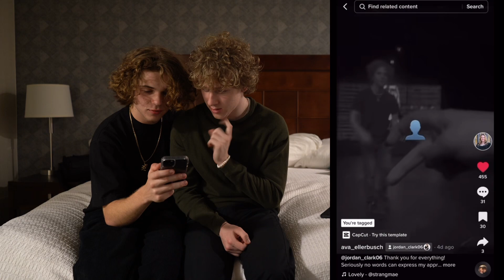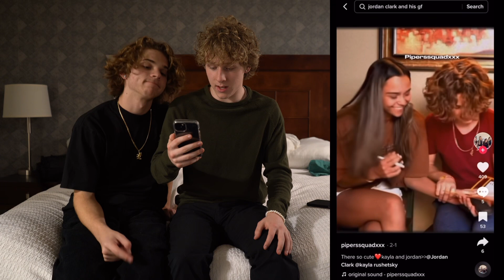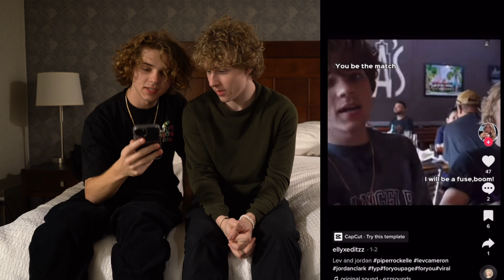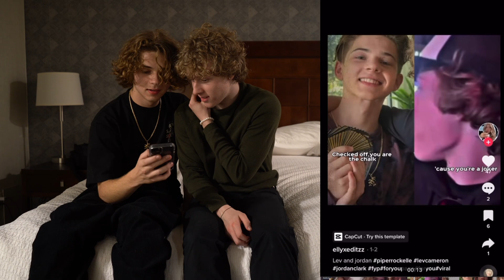Reacting to Fan Edits Pt.3 | ft. Lev Cameron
Yo, its your boy, Jordan! Today's video is one of your favorites…. More fan edits!! You guys have requested part 3 and here it is! Lev and I ( Lordan) react to a bunch of edits made by you on TikTok, Instagram, and YouTube. Hope you laugh and love the video with us.

Keep the fan edits coming, do I hear a part 4?

Hey guys, it's Jordan Clark.  Here you'll see more about my life with my two little brothers.  I am an actor and love the entertainment industry.  On my channel, you will see videos that range from a day in my life vlogs to challenges like last to, dares, pranks, reactions,  and just friends having fun.  You probably have seen me on my friend Piper Rockelles youtube channel along with the other squad members.